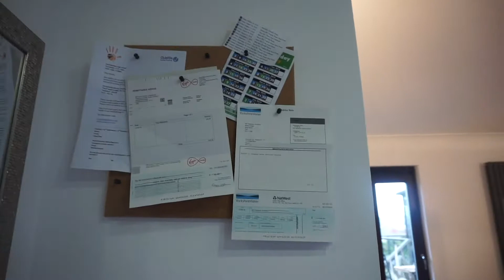UK Kitchen Tour in Telugu with Storage tips and tricks ll Part 2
Hi Andi ,

Chaala rojulu tharvatha meetho malli matladam chaala chaala bagundi . I hope meeru andaru baagunnaru ani :)